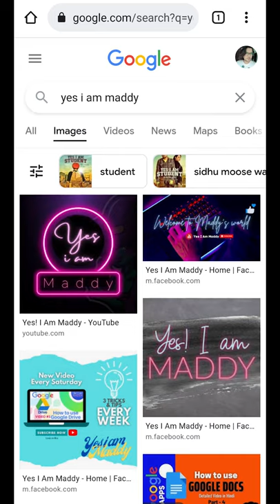Share images direct from Google to WhatsApp Chat || share without download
Hello Everyone
Aaj iss video me hum google search se direct whatsapp chat par image send karna sikhne wale hai.

Gadgets I Use:
DJI OM 4 GIMBAL
MIC FOR AUDIO
MOBILE FOR SHOOT
LAPTOP I USE
Acer Predator Helios 300 Gaming Laptop
SPEAKER I USE
TRIPOD I USE